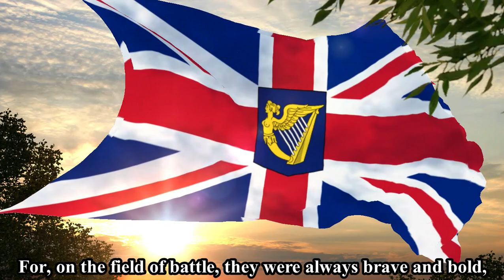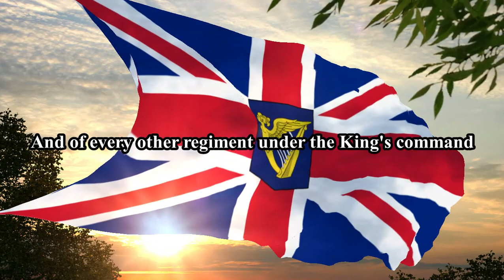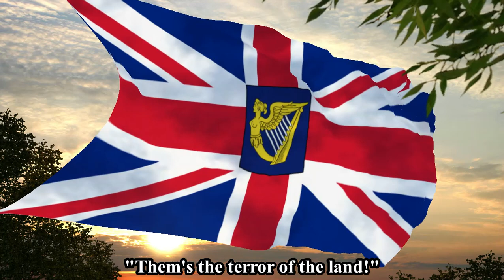"The South Down Militia" - Irish Loyalist song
An Irish Loyalist/Unionist song about the South Down Militia.